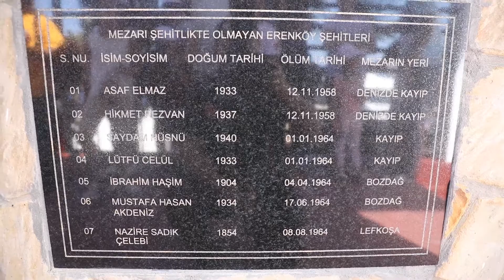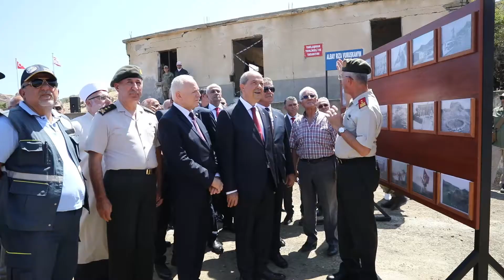TÖRE, ERENKÖY DİRENİŞİNİN YILDÖNÜMÜ İÇİN DÜZENLENEN TÖRENLERE KATILDI